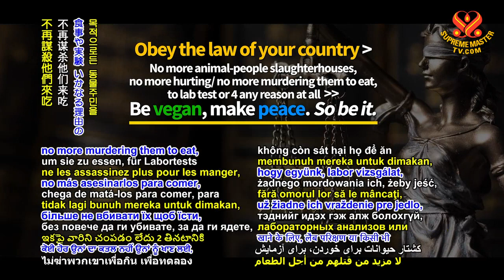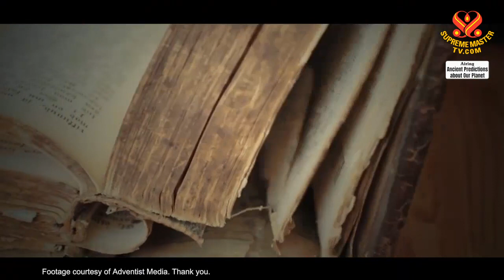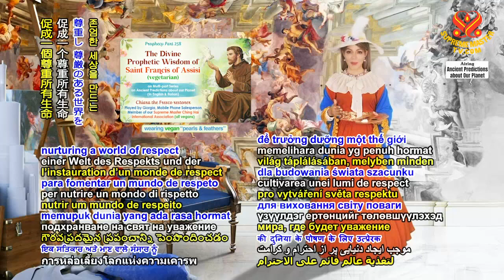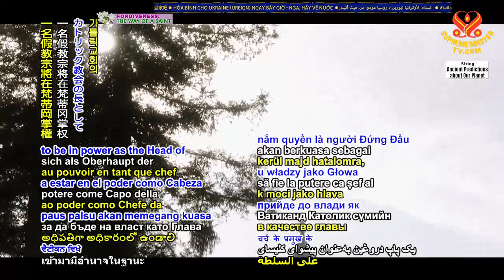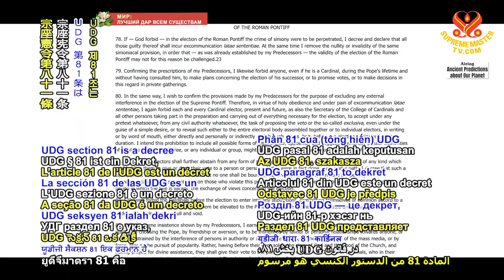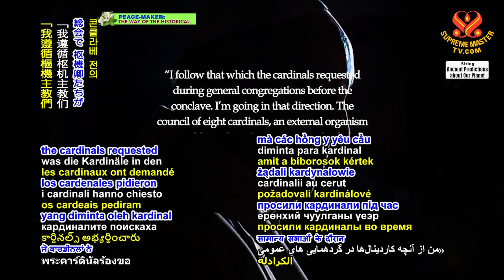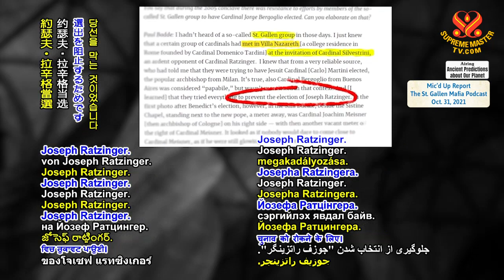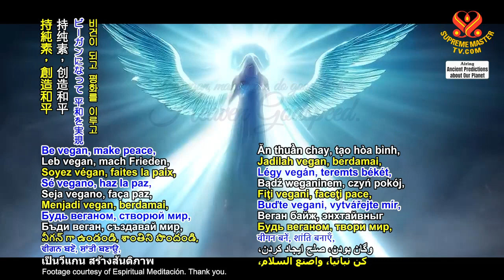預言第二五八集—亞西西聖方濟各（素食者）神聖的預言智慧 Prophecy Part 258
Prophecy Part 258 - The Divine Prophetic Wisdom of Saint Francis of Assisi (vegetarian)